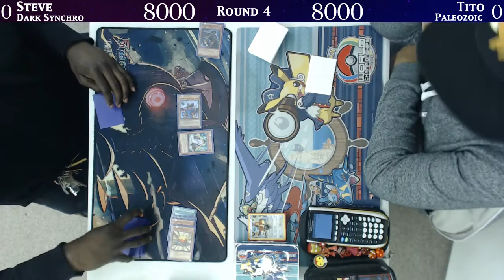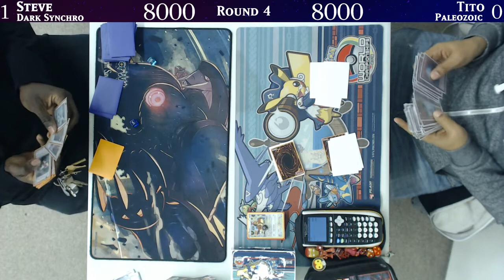Dark Synchro vs Paleozoic - Clarkson's Corner Tournament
Today we check out Steve vs Tito as the Round 4 Feature Match.

 If you're in the NY area come on down to to Clarkson's Corner for a great tournament and friendly environment.

Time Stamps:

Game 1: 0:00
Game 2: 17:28